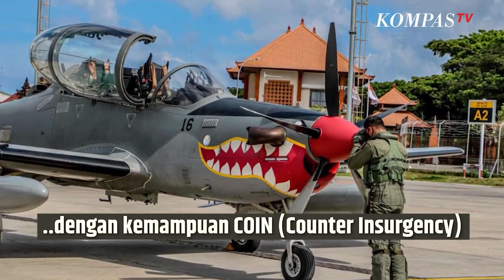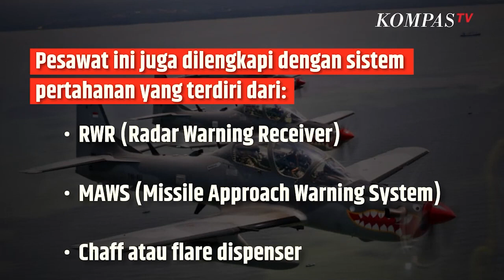Spesifikasi Pesawat TNI AU Super Tucano yang Jatuh di Pasuruan | SINAU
KOMPAS.TV -  Sebanyak 4 pesawat Super Tucano tipe EMB-314 terbang dari Lanud TNI AU Abdurahman Saleh Kabupaten Malang, Jawa Timur Kamis (16/11/2023).

Namun 2 dari 4 pesawat jet yang terbang hari itu hilang kontak dan jatuh di Kawasan Taman Nasional Bromo Tengger Semeru (TNBTS), Kabupaten Pasuruan.

Kemampuan Pesawat Super Tucano

Melansir dari laman resmi TNI AU Indonesia mempunyai 16 pesawat EMB-314 Super Tucano yang dibeli dari Brazil tahun 2012. Adapun pesawat-pesawat tersebut berada di Skadron 21 Abd Malang, Jawa Timur.

Melihat dari desainnya EMB-314 Super Tucano cocok untuk misi:

 Pengintaian Close Air Support Penumpasan pemberontakPada dasarnya EMB-314 Super Tucano adalah pesawat latih lanjut .dengan kemampuan COIN (Counter Insurgency).

Terdapat dua versi EMB-314 Super Tucano yakni:

 A-29ALX dengan kursi tunggal AT-29B dengan  kursi gandaTipe yang dimiliki TNI AU adalah versi AT-29B dengan kursi ganda. EMB-314 Super Tucano dilahirkan untuk menyerang sasaran di darat dengan jarak dekat. Maka dari itu pesawat tersebut dibekali dengan sistem proteksi untuk awak di dalam kabin.

Sistem Persenjataan EMB-314 Super Tucano

Dari sistem senjata internal pesawat ini menggendong senapan mesin berat dengan kaliber 12,7 mm jenis FN Herstal M3P. Sementara itu pada sisi eksternal jet tempur ini disiapkan cantelan pada kedua sisi sayapnya dengan kekuatan beban maksimum 250 kg dan di bawah badan pesawat maksimum 350 kg.